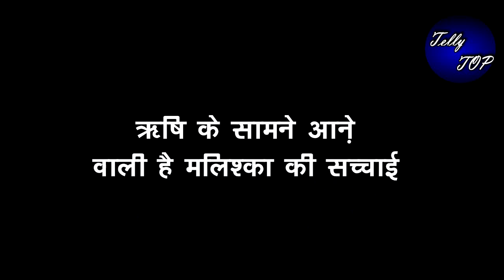BHAGYA LAKSHMI || ऋषि के सामने आऩे वाली है मलिश्का की सच्चाई, होगा आगबबूला